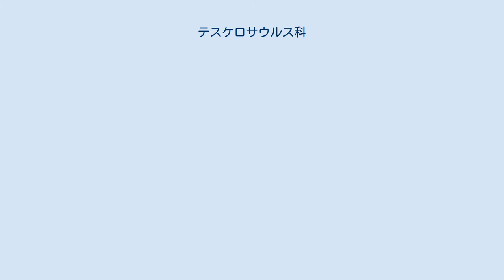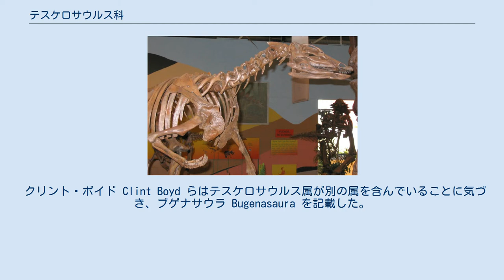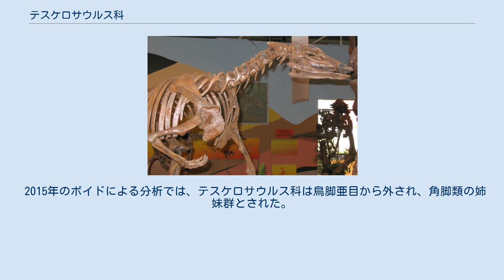テスケロサウルス科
テスケロサウルス科 Thescelosauridae （テスケロサウルス類）は、小型鳥盤類のクレードあるいは科の一つで、以前はヒプシロフォドン類や鳥脚類に含まれていた。
 ヒプシロフォドン類は1990年代初頭に自然分類群として解釈されていたが、この仮説は今では支持を失っており、ヒプシロフォドン類は、イグアノドン類と近縁な様々な動物からなる側系統であったことが判明しているヒプシロフォドン科やヒプシロフォドン類は、正確なクレードとしてではなく進化段階を説明するためだけの非専門的な用語として理解された方が良い。
テスケロサウルスはヒプシロフォドン類の中で非常に基盤的、または非常に派生的、その両方として考察されてきた。
テスケロサウルスを分類することを潜在的に妨げている問題は、 テスケロサウルス・ネグレクトゥスとして割り当てられた化石のすべてが必ずしもその種のものであるわけではないということである。
 クリント・ボイド Clint Boyd らはテスケロサウルス属が別の属を含んでいることに気づき、ブゲナサウラ Bugenasaura を記載した。
また、テスケロサウルス属には少なくとも3種が含まれているかもしれず、かつてネグレクトゥス種に分類されていたいくつかの標本は、まだ種として記載されていなかった。
それらはパルクソサウルスに近縁であると思われる。
 テスケロサウルスの頭骨と腕、ロッキー博物館 ヒプシロフォドン科の解体に伴い、テスケロサウルス科の設立が行われた。
この類の恐竜の系統樹は歴史的に研究が不十分であることによって複雑化していたが、ボイドらの論文とブラウンらの論文 は特にテスケロサウルス科について対応するものとなった。
彼らはそれぞれ2009年と2011年に2つの互いに近縁な分類群が白亜紀のヒプシロフォドン類に含まれていることを指摘した。
一つはオロドロメウスやオリクトドロメウス、ゼフィロサウルスを含むもの、もう一つはパルクソサウルスやテスケロサウルスを含むものである。
ブラウンらは2013年に、オロドロメウスを含むクレードに新たにアルベルタドロメウスを、そしてテスケロサウルスのクレードに以前はジェホロサウルス科に含まれていたアジアの新属をそれぞれ加えることにより、説を補強した。
 彼らはまた、正式にテスケロサウルス科およびオロドロメウス亜科とテスケロサウルス亜科を定義した。
 2015年のボイドによる分析では、テスケロサウルス科は鳥脚亜目から外され、角脚類の姉妹群とされた。